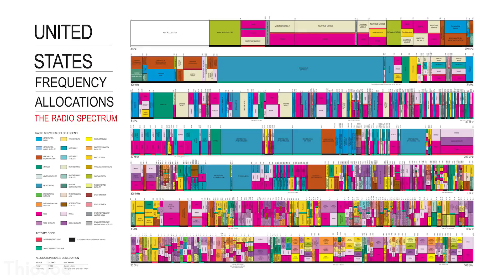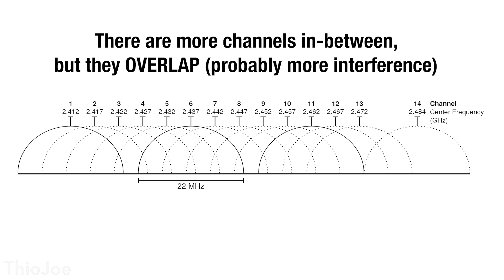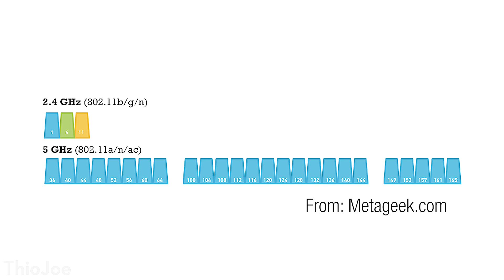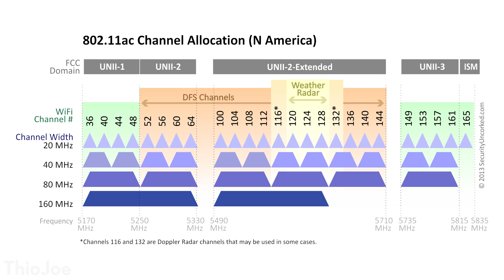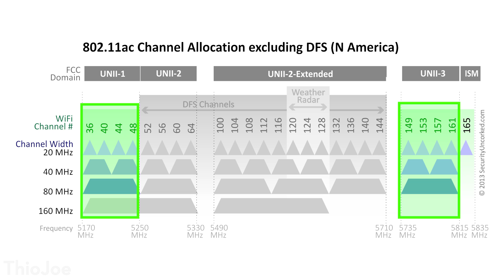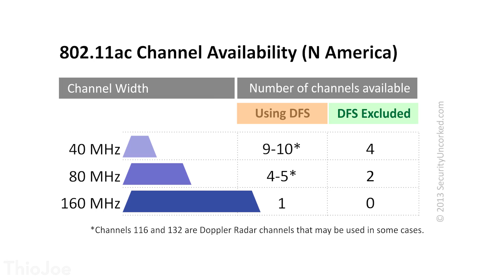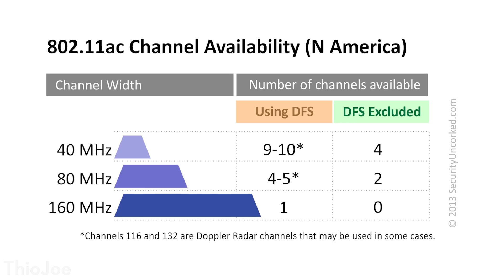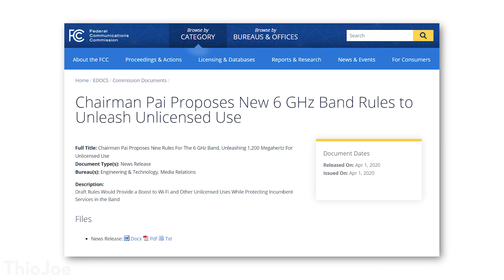A New Wi-Fi Band is Coming: Why It's A HUGE DEAL!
6 GHz Wi-Fi is coming!